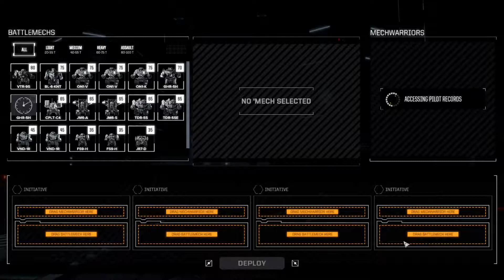Let's Play BattleTech: 31 Liao Alliance Mission Part 1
We took an educated gamble with our destination hoping that the Liao Alliance mission would appear once the nearby flashpoint expired.  Great news, because it did.  Unfortunately with the lengthy repairs and mechwarrior training... had to cut the video in half so you'll have to wait for the conclusion on the next video.  We pick up some SWEET salvage though!